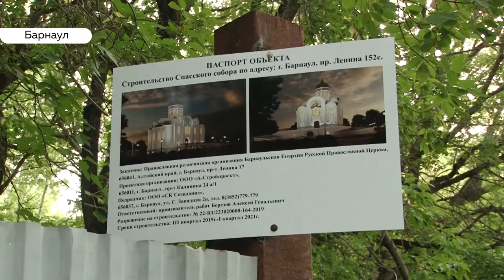В барнаульском микрорайоне построят Спасский собор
На Потоке раньше действительно не было церквей , а теперь появится настоящий собор- Спасский.  Изначально здесь планировали возвести новый  кафедральный, то есть главный храм региона. Но затем остановились на идее простого , а также уменьшили его размеры в несколько раз.